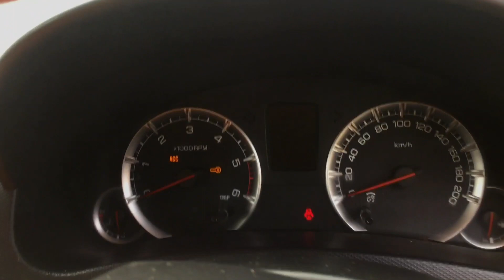₹ 51,000 देकर आज ही खरीदे || Maruti Swift Zdi || Second Hand Swift Zdi || Swift Diesel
₹ 51,000 देकर आज ही खरीदे || Maruti Swift Zdi || Second Hand Swift Zdi || Swift Diesel || Swift Zdi || Royal Brothers